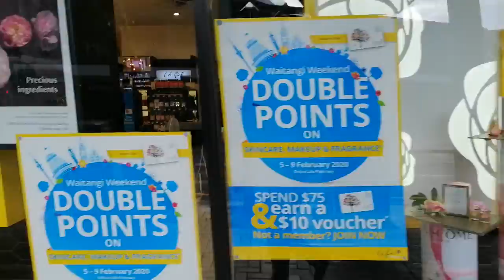7 February 2020